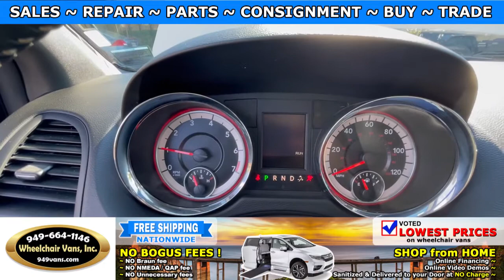For Sale 2018 Dodge Grand Caravan - VMI Advantage Manual Fold Out Ramp Side Loading Wheelchair Van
Sale priced at $38,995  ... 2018 Dodge Grand Caravan - VMI Advantage SE 14 Manual Fold Out Ramp Side Loading Wheelchair Van

~ Online Chat
~ Virtual Financing
~ Virtual Assessment

22692 Granite Way Laguna Hills CA

Buy with Confidence:
We DO NOT SELL Wheelchair Accessible Vehicles  have a SALVAGE or REBUILT TITLE.